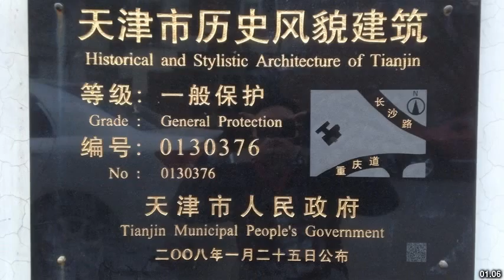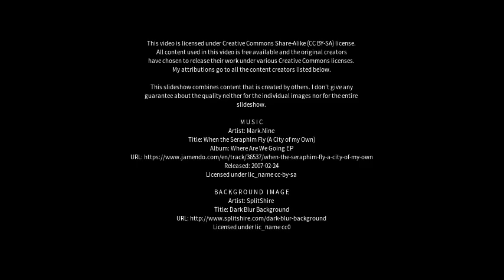Best places to visit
Best places to visit - Xinzhan (China) Best places to visit - Slideshows from all over the world - City trips, nature pictures, etc.